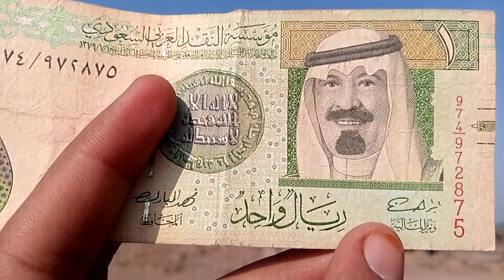Iraqi dinar rate / dinar guru news/ iraqi dinar / saudi rial / baisa